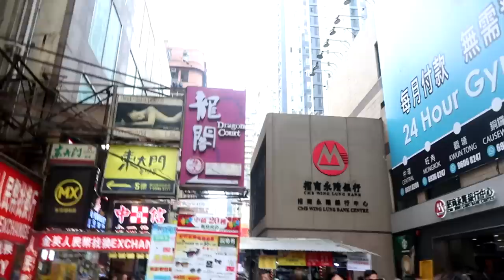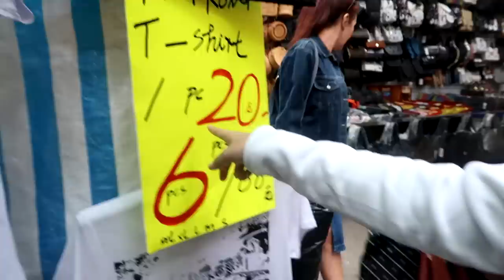JOWA CHALLENGE SA HONGKONG (PINAGSHOPPING NYAKO)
so ito na po ang pinakahihintay nyong request na Jowa challenge! sana magustuahan nyo po =)